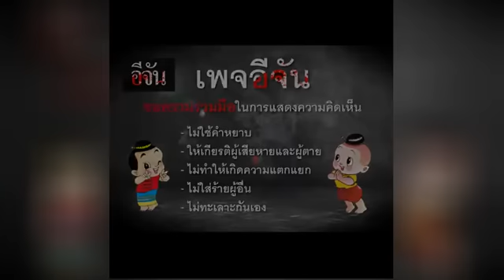หนักไหม? อยากถามพี่จัง | อีจัน EJAN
เศรษฐีเวียดนาม กับทองคำของเขา
อันนี้คือใส่ทุกวัน! พี่หนักไหมถามจริง...14 กิโล เบาๆ
ขอบคุณคลิป Cậu Ba Miền Tây